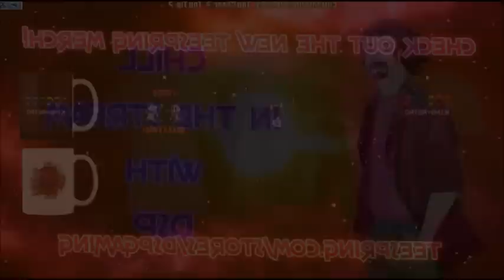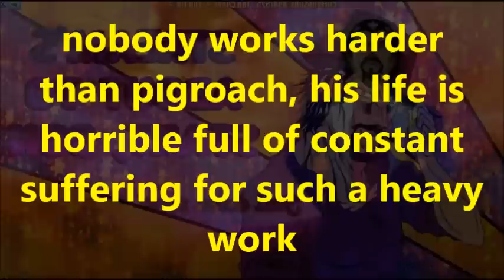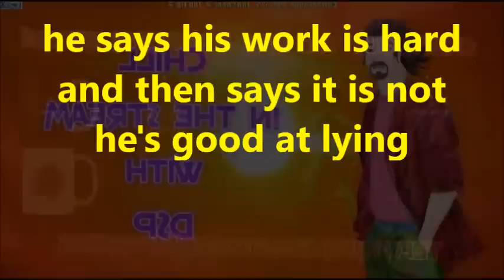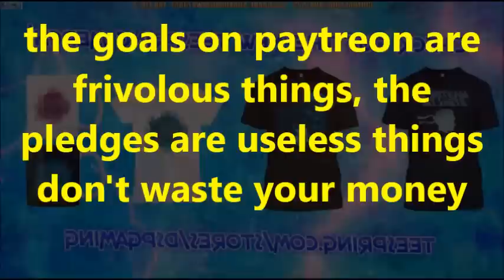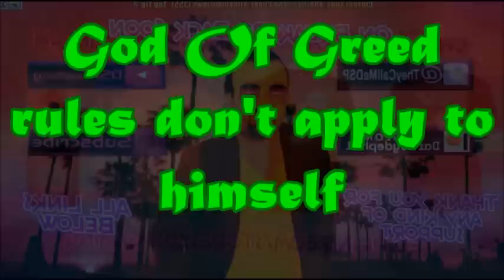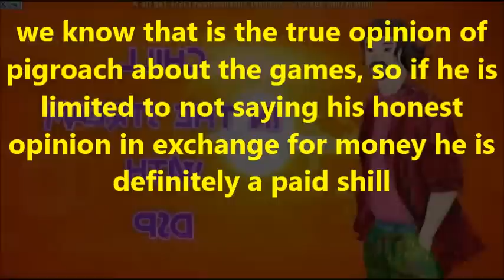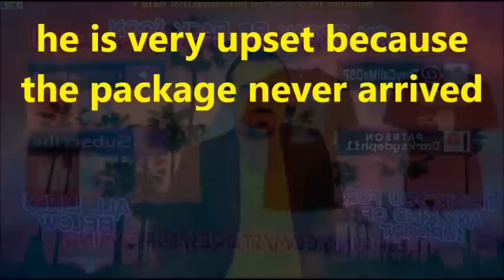KO Gaming-DsPgaming--paytreon goals are frivolous things-|-paid shill